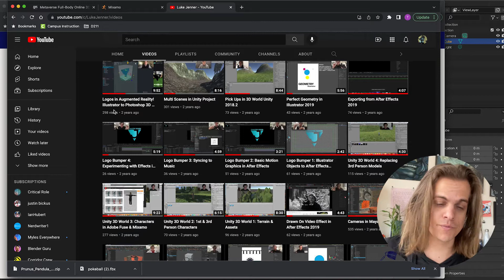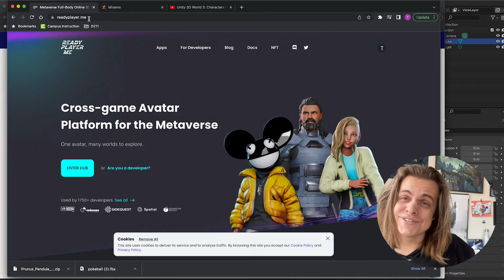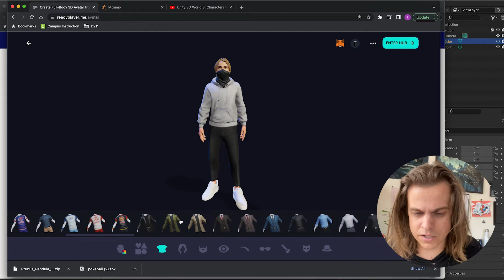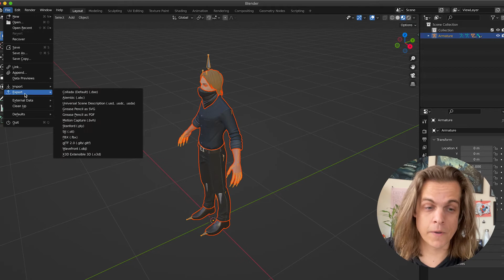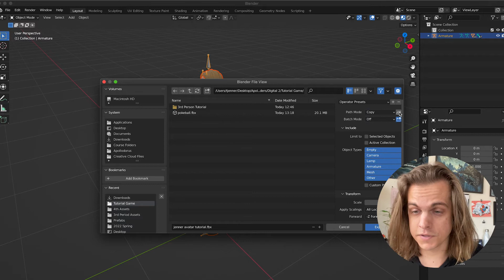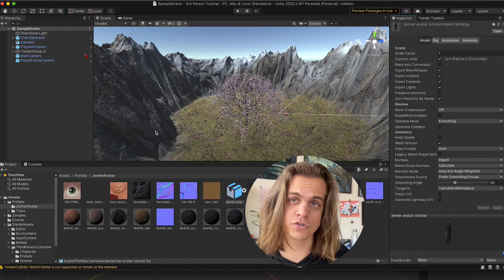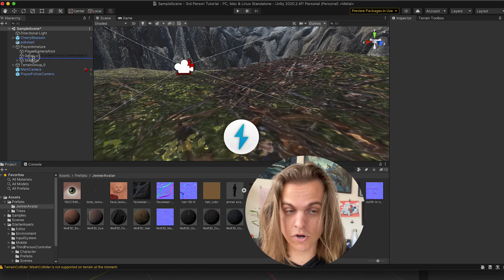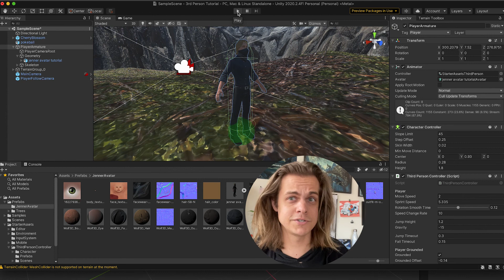Make a Third Person Game in UNITY Pt. 3 - Importing Custom Avatars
For my Digital Media 2 students: importing a custom avatar for your third person game!

00:00 - Adobe Mixamo Characters
01:18 - Readyplayer.me Characters
02:55 - Converting .GLB to .FBX in Blender
04:08 - Importing Avatar to Unity
05:33 - Replacing Third Person Armature